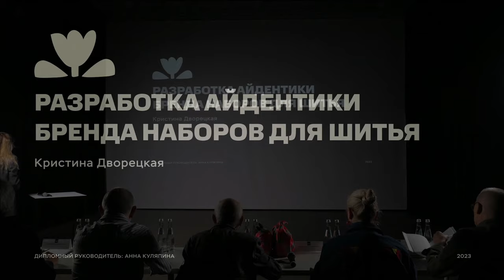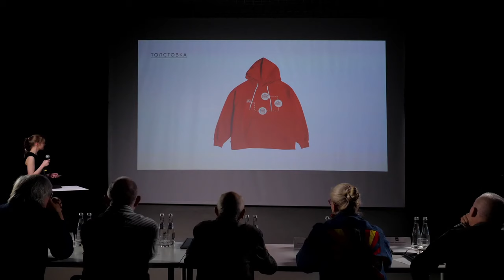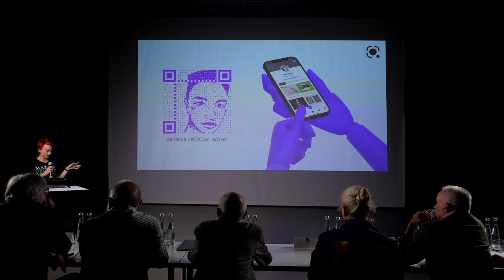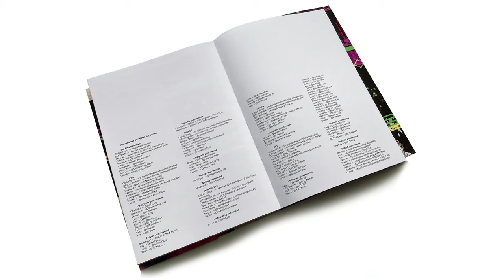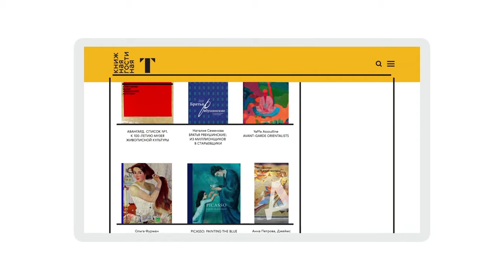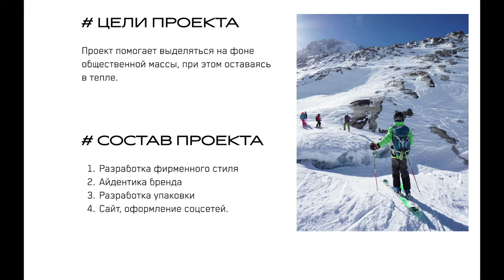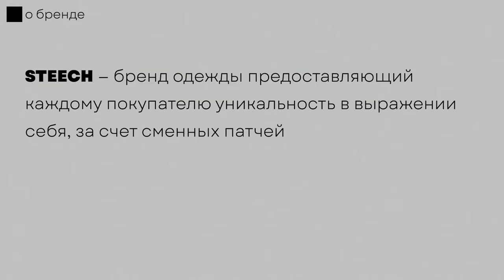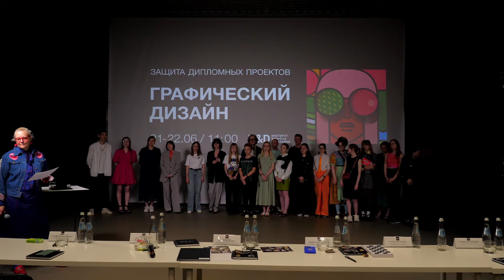Защита дипломных проектов в Институте бизнеса и дизайна. Графический дизайн. Бакалавриат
00:01:23 – Открытие мероприятия. Приветственное слово руководителя профиля «Графический дизайн» Игоря Викторовича Шичкова

00:02:09 – Представление членов экзаменационной комиссии

1. Борис Владимирович Трофимов – дизайнер-график, лауреат Государственной премии РФ
в области литературы и искусства, руководитель Мастерской Бориса Трофимова
2. Владимир Ильич Семенихин – основатель и президент дизайн-студии «Самолет»
3. Юрий Юрьевич Сурков – дизайнер-график, член Союза дизайнеров России, академик Академии графического дизайна
4. Дмитрий Дмитриевич Черногаев – соучредитель и арт-директор креативного агентства «Артоника»
5. Елена Викторовна Шанович – художник, график, дизайнер, арт-директор, специалист
в телевизионном маркетинге, дизайне и промо НТВ, ТНТ, СТС, СТСLove
6. Ольга Алексеевна Кутовая – арт-директор брендингового агентства «DOTORG»

ЗАЩИТЫ ПРОЕКТОВ:

00:05:40 – Дворецкая Кристина Владимировна
Тема работы: «Разработка айдентики бренда наборов для шитья»
Дипломный руководитель: Куляпина Анна

00:21:33 – Крот Софья Юрьевна
Тема работы: «Фирменный стиль для магазина винтажной посуды»
Научный руководитель: Павликов Владимир

00:35:18 – Попова Ульяна Михайловна
Тема работы: «Разработка айдентики для виртуального гида по Москве»

00:52:31 – Подус Полина Александровна
Тема работы: «Разработка дизайна издания «Психея. Фотолетопись жизни Марины Цветаевой»
Дипломный руководитель: Игорь Шичков

1:11:44 – Эпскер Элиан
Тема работы: «Разработка дизайна сайта про нейронные сети»
Дипломный руководитель: Дмитрий Девишвили

1:35:08 – Максатова Станислава Вадимовна
Тема работы: «Разработка айдентики фестиваля йоги и творчества «Asana Fest»
Дипломный руководитель: Илья Орлов

1:52:40 – Когут Карина Михайловна
Тема работы: «Разработка дизайна каталога о ведущих корейских лейблах поп музыки»

2:12:02 – Нилова Алика Романовна
Тема работы: «Разработка фирменного стиля галереи современной керамики»
Дипломный руководитель: Алексей Баранов

2:24:08 – Строцкая Анастасия Владиславовна
Тема работы: «Разработка дизайна медиапроекта с ежеквартальным печатным изданием «HYPER»
Дипломный руководитель: Владимир Павликов

2:40:10 – Лысенко Диана Владимировна
Тема работы: «Разработка айдентики для книжной гостиной новой Третьяковской галереи»

2:53:16 – Соснина Дария Игоревна
Тема работы: «Разработка айдентики для театра пластики «Inna Vaksenburg Dram»
Дипломный руководитель: Татьяна Мухортых

3:14:07 – Васильева Анастасия Сергеевна
Тема работы: «Разработка айдентики и интерфейса мобильного приложения для социализации пожилых людей»

3:26:35 – Мещерякова Дарья Алексеевна
Тема работы: «Разработка айдентики авторского бренда балаклав»

3:40:29 – Попова Дарья Дмитриевна
Тема работы: «Разработка айдентики для шахматной онлайн школы»

3:52:34 – Шунгаев Байн Витальевич
Тема работы: «Разработка дизайна путеводителя по Республике Калмыкия»

4:07:16 – Мироненко Мария Александровна
Тема работы: «Разработка фирменного стиля бренда одежды «STEECH»

4:20:00 – Максимюк Елизавета Витальевна
Тема работы: «Разработка айдентики музыкального фестиваля в жанре «Фолк»

4:35:18 – Армаева Диана Владимировна
Тема работы: «Разработка айдентики для арт-парикмахерской»

4:47:15 – Подведение итогов защит, выставление оценок